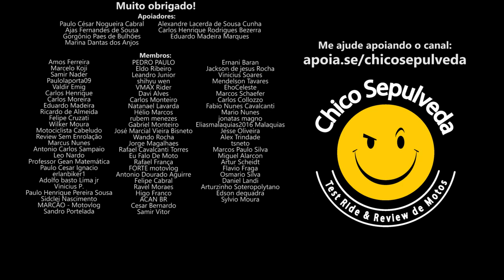Como proceder antes do exame prático de moto no DETRAN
Black Boots
Calçados com estilo, conforto e segurança